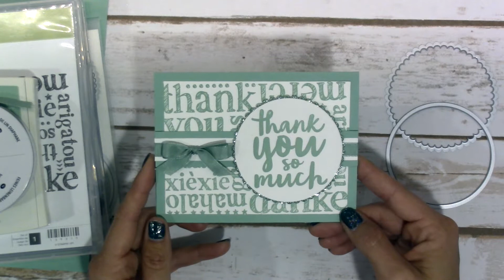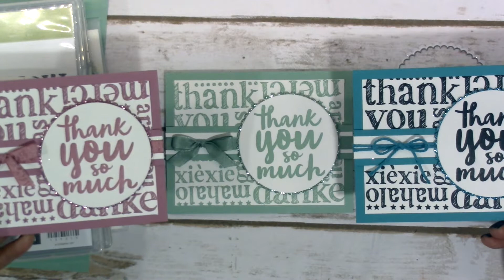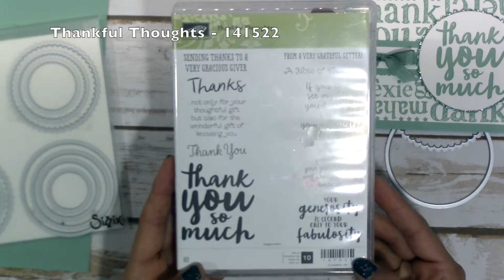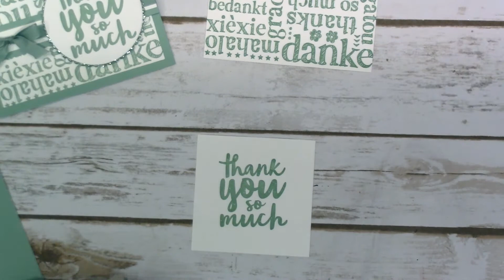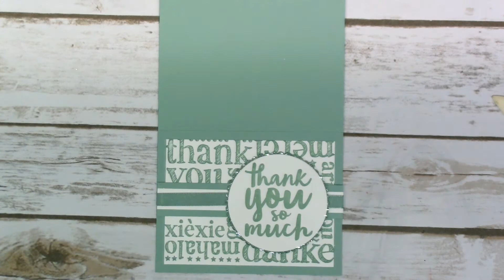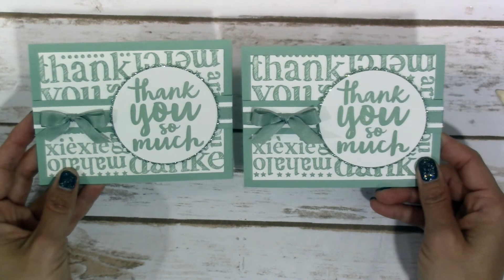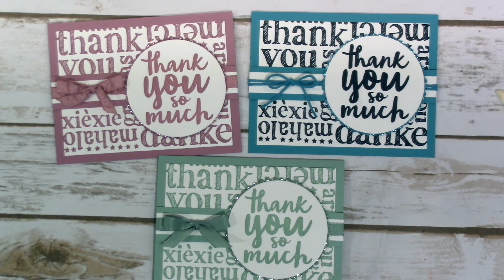A World of Thanks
Another simple, yet cute card using the Glimmer paper from Sale-A-Bration!  I used the Thankful Thoughts and A World of Thanks stamp sets.

I am a Stampin’ Up Demonstrator who LOVES all things crafty!! Prior to joining this AMAZING company, I was a consultant with Close to my Heart for about 10 years and have been teaching classes, workshops and blogging for about 8 of the 10 years. Most recently, I have added creating videos of my projects. My love for scrapbooking and card making started 18 years ago and I can’t imagine life without getting ink on my fingers!